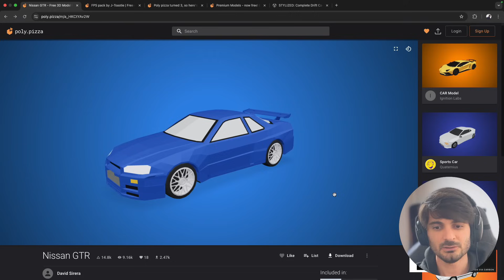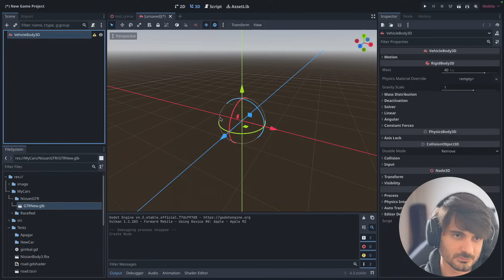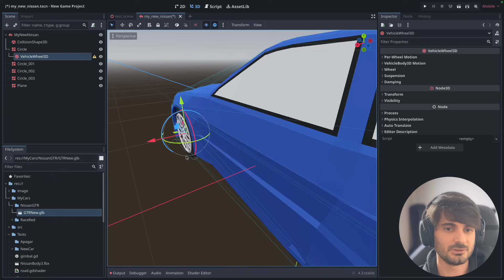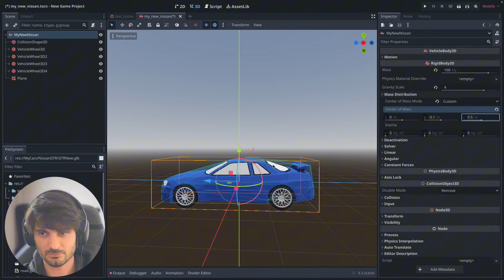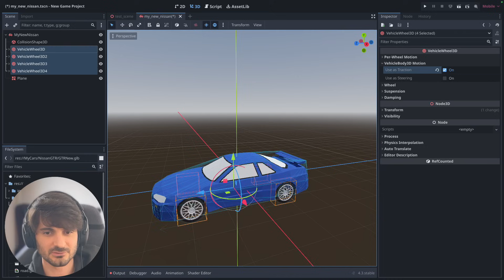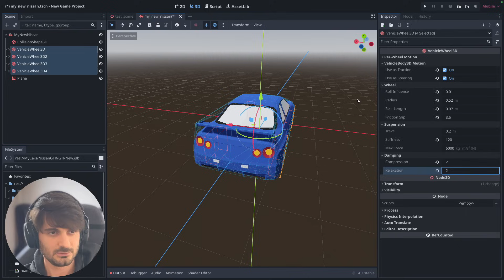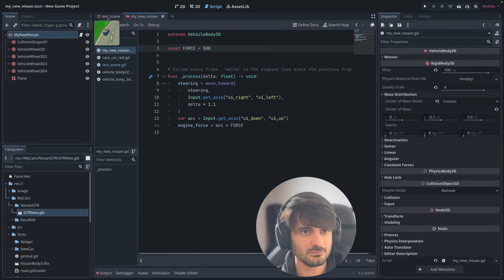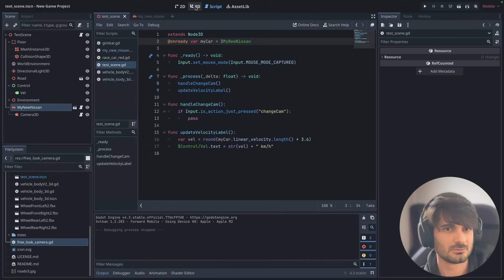Carro 3D - Godot - Tutorial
Tutorial de como fazer um jogo de carro na Godot 4.3.

💬💬 Comente aqui o tema do proximo video 💬💬

Intro: 00:00
Asset carro: 00:28
Blender: 00:46
Godot import: 01:47
Organizar Nós: 02:53
Script: 07:32
Camera: 09:18
Resultado final: 10:01